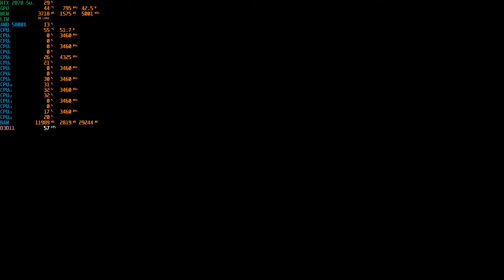StaxRip Superres/nvvvfx resize/upscale, 1 passes, factor2, ETS - Elefantenrollen